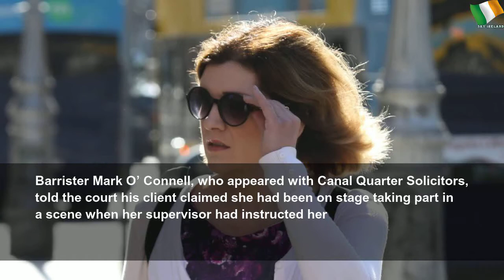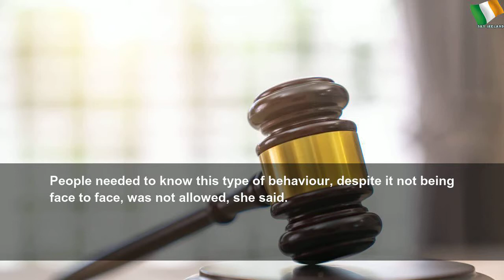Dublin actress who once harassed children's TV host settles €60k stage fall claim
Dublin actress who once harassed children's TV host settles €60k stage fall claim | Sky Ireland